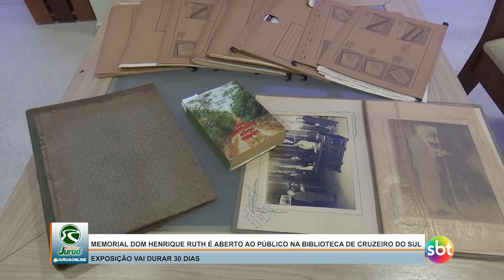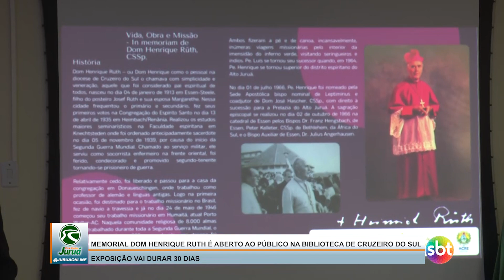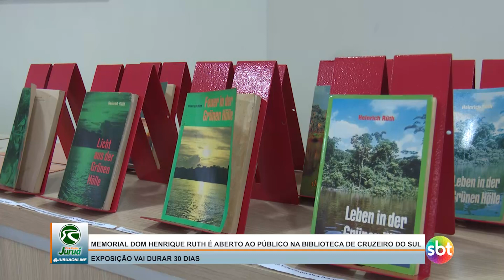Memorial Dom Henrique Ruth é aberto ao público na Biblioteca de Cruzeiro do Sul